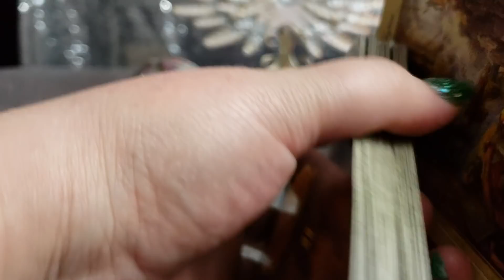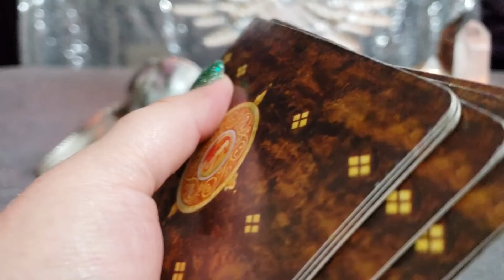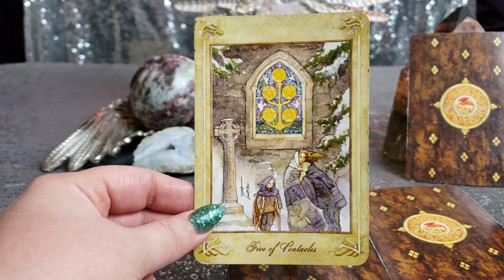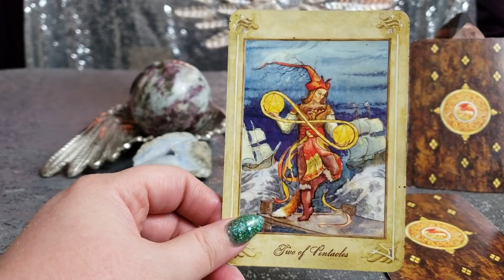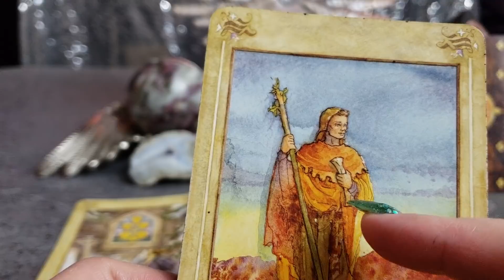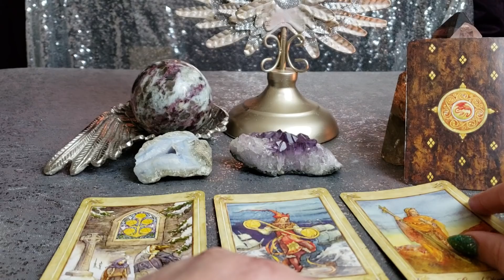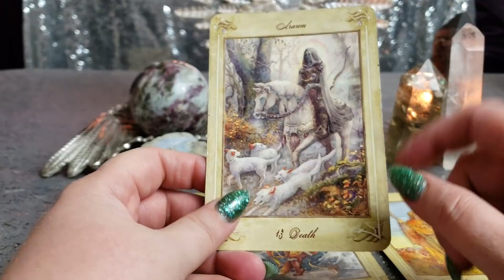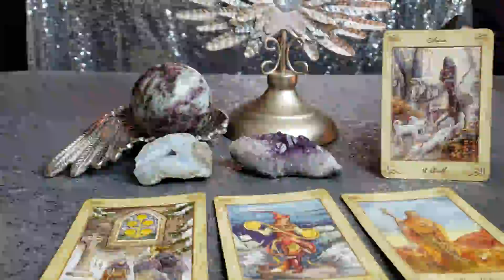VIRGO TIME TO GET GOING - PSYCHIC TAROT READING JANUARY 7 - 13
15 Minutes (As many questions as I can answer in 15 Minutes)
Audio                             $20
Video                             $30
Phone/WhatsApp       $25

30 Minutes (As many questions as I can answer in 30 minutes)

1 Hour (As many questions as I can answer in an hour)